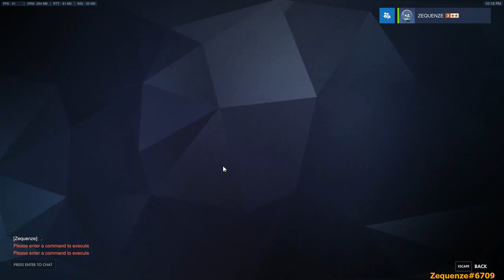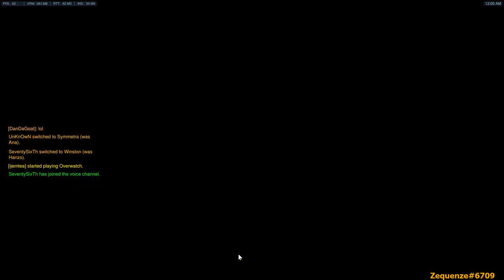Zequenze#6709 Live Stream Overwatch